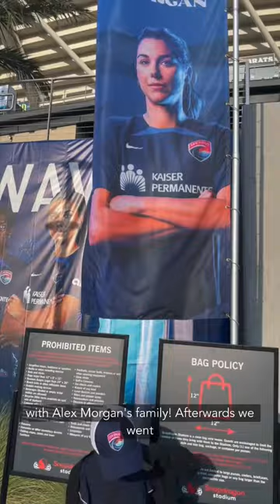Wave Maker at the San Diego Wave game